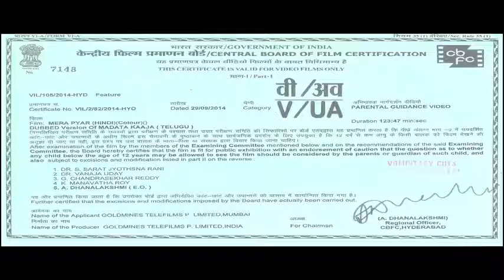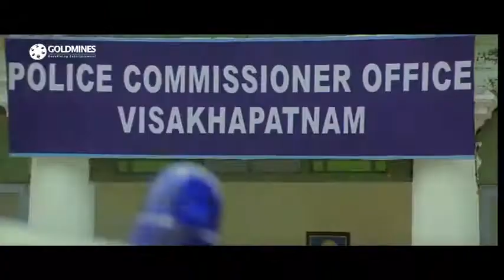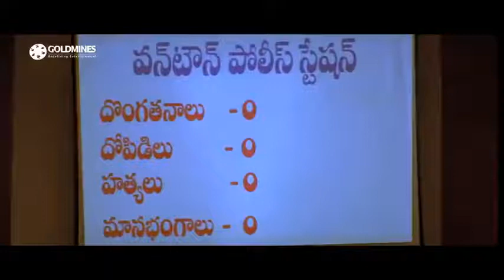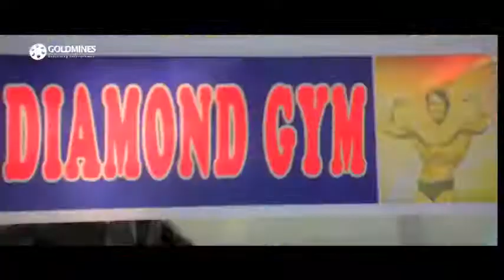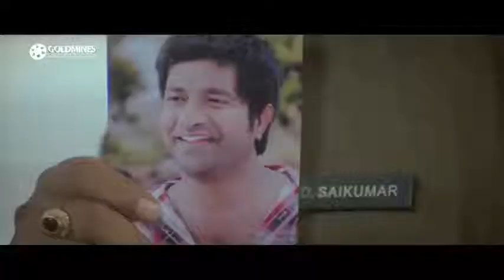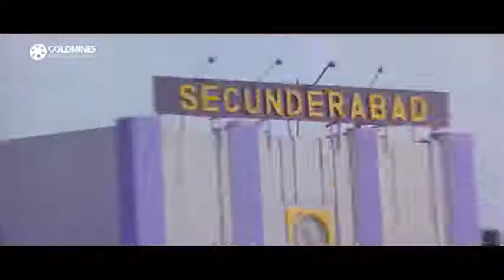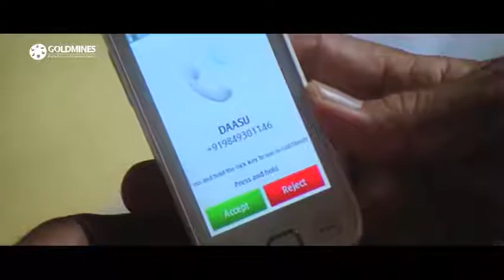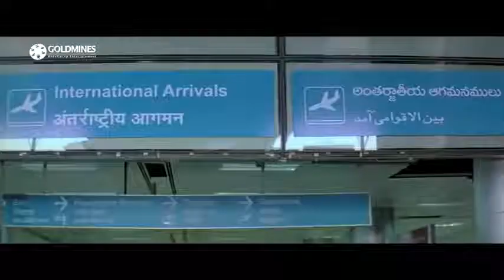Manish Shah ki super hit muvie